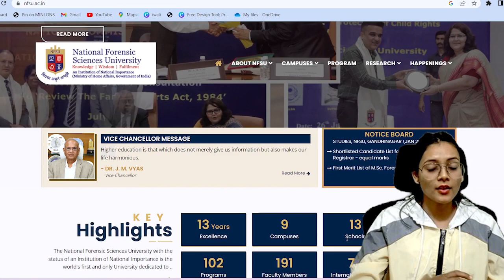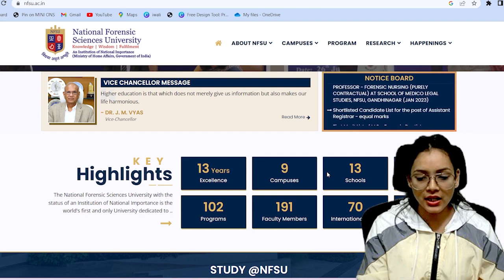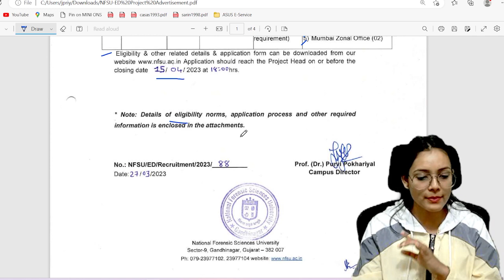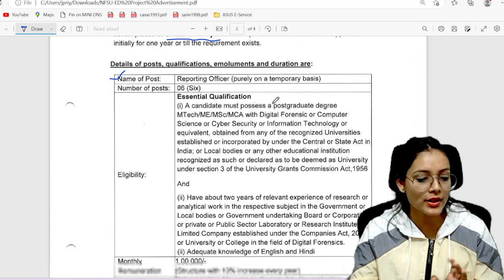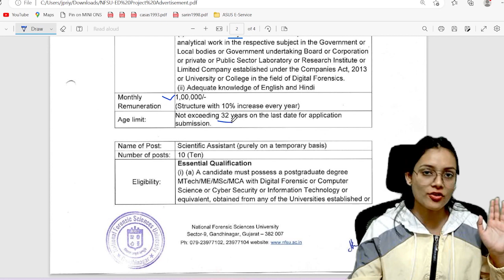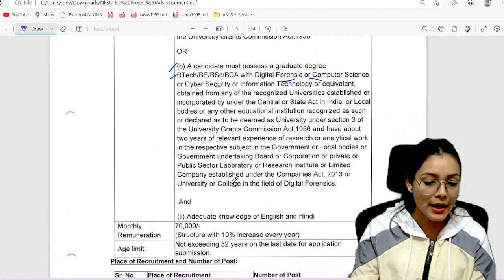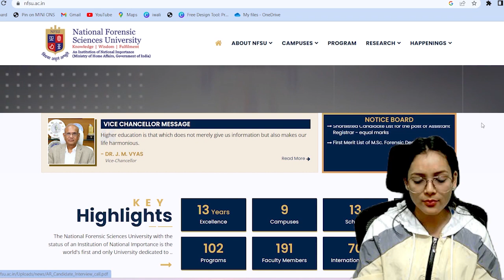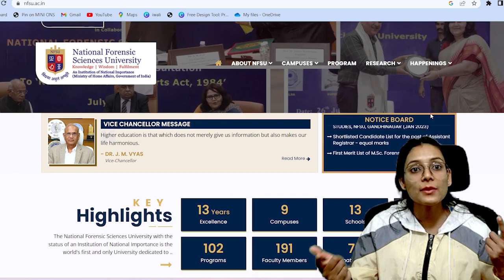NFSU Vacancy 2023 For Scientific Assistant & Reporting Officer | Priyanshi Jain